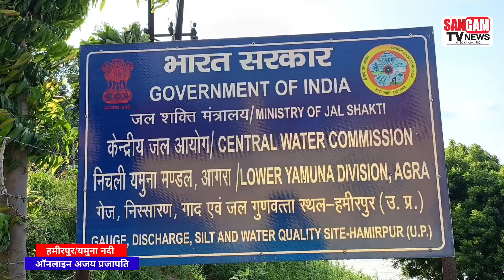तीन सेंटीमीटर प्रति घण्टे की रफ्तार से बढ़ रहा जलस्तर।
यमुना नदी में आई बाढ़, जाने हालात।